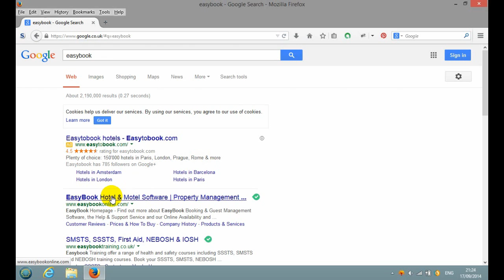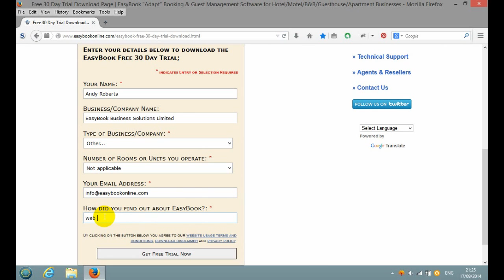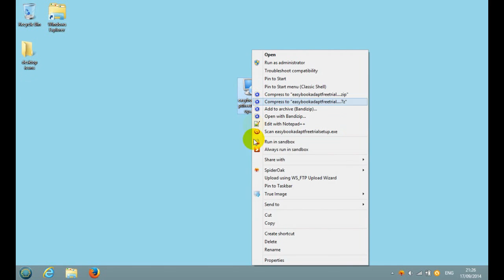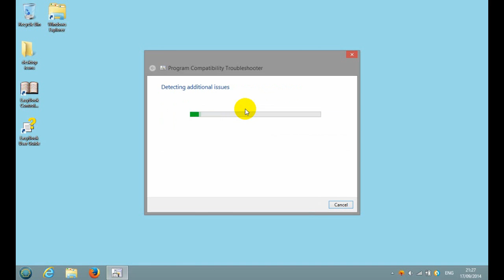EasyBook PMS 01 How to Download and Install the Free Trial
EasyBook PMS - Booking Software for Hotels, Motels, Guest Houses, B&Bs and Inns.  Welcome to this short video showing how to download and install the EasyBook Free 30 Day Trial from our